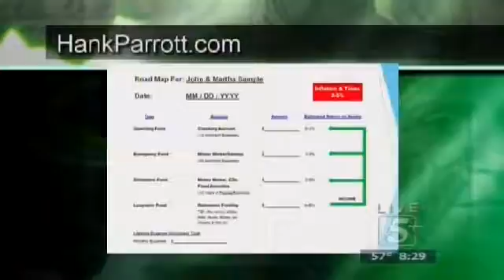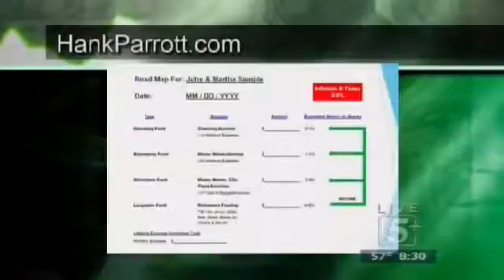Retirement Report: September 30th, 2016 P.3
Hank Parrott offers free financial advice to help you prepare for your retirement.